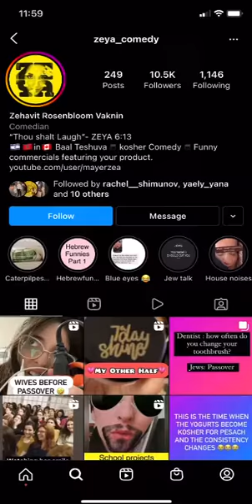Passover Cleaning Humor